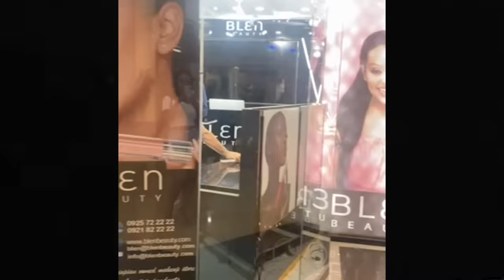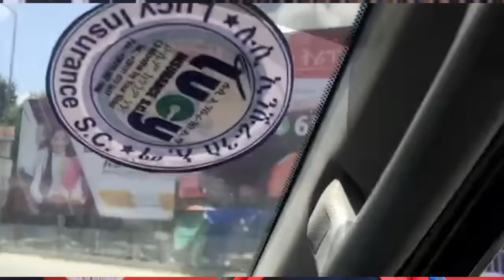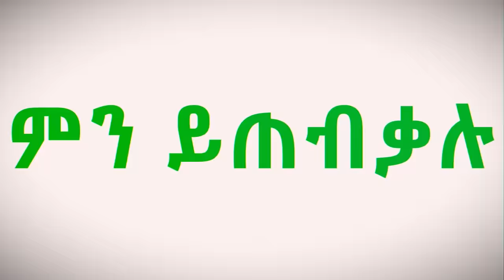"በዚህ መንገድ እንዴት ልለፍ ብዬ የምጠይቀው አንድም ሰዉ አልነበረኝም!"